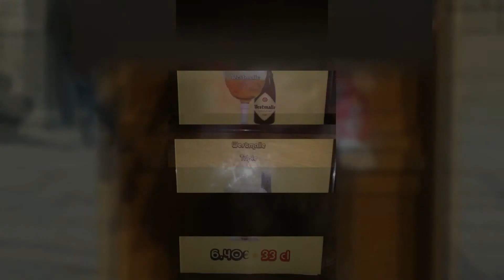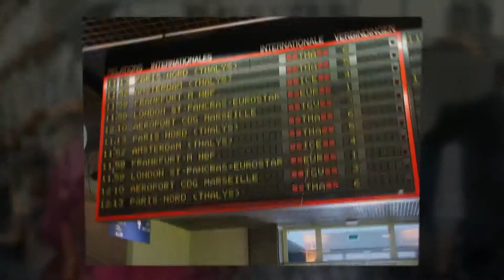European Vacation 2013